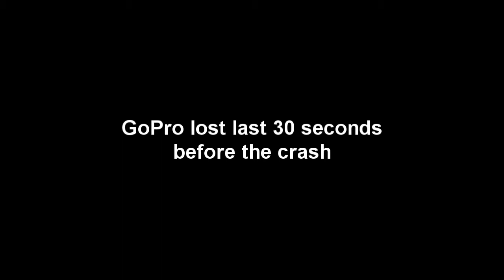DJI Phantom2 Fun Fly July 26th, 2014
Just a demo flight, and I let someone fly the Phantom with exiting results.